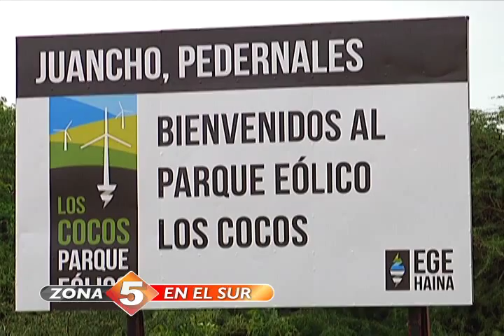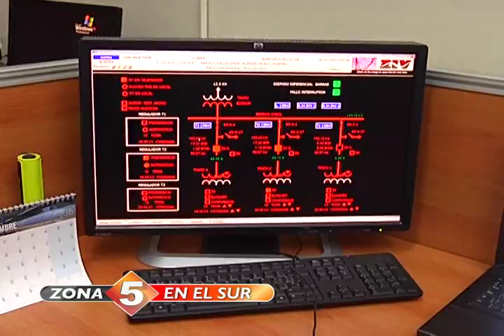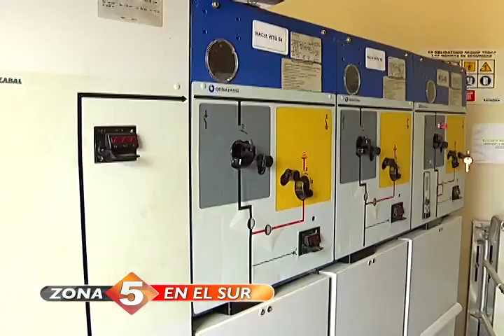Los molinos de viento